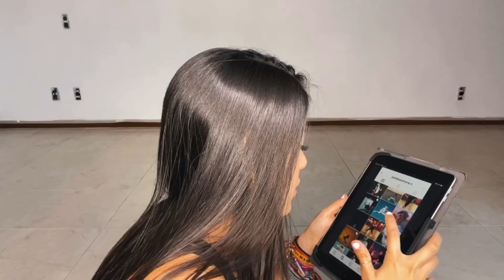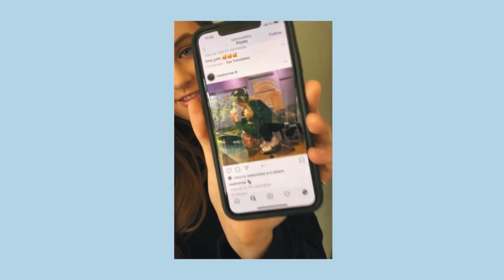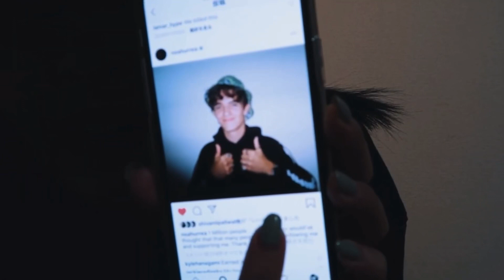Feliz Aniversário NOSH!! Recriando Fotos e Mensagens De Parabéns! (LEGENDADO PT-BR)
Assista ao vídeo LEGENDADO de parabéns para Josh e Noah com a participação de alguns membros do Now United, que recriaram fotos Nosh e deixaram algumas mensagens felicitando os nossos meninos! 🤍

Todos os direitos pertencem à XIX